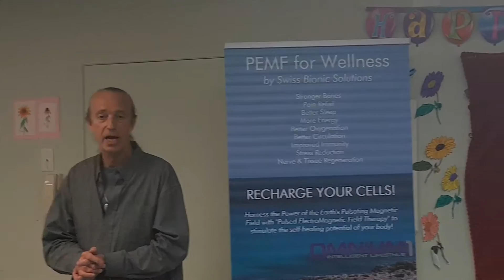PEMF #8 PEMF and Chronic Fatigue and Travel with Swiss Bionic OmniPad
Adrian's friend had Chronic Fatigue
Used high settings on the Omnium1, turned intensity up.  Charged cells.
Takes OmniPad with him on flights, has energy.
Goldie showed the Swiss Bionic OmniPad

EMF = Pulsed ElectroMagnetic Field Therapy
Salmon Arm Evening Meeting Diana Walker videographer, hosting guest speaker Adrian  October 16, 2017